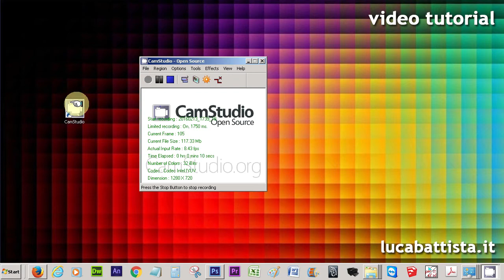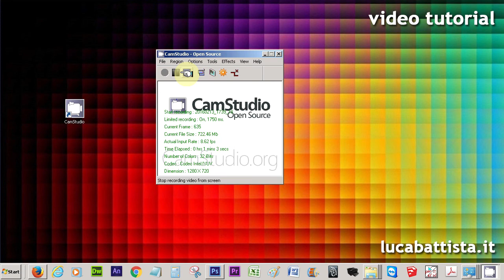CAMSTUDIO TUTORIAL 05 primo utilizzo